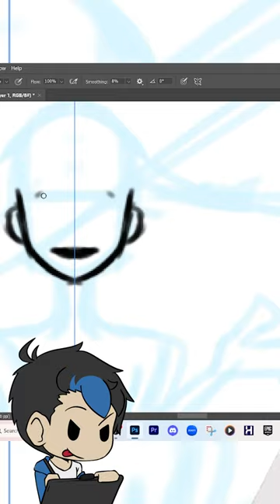Nico Robin (One Piece) Pt.1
Finally read up all 1073 chapters of One Piece and it was a ride. Hit with nostalgia from the older arcs and excitement to the newer arcs. Specifically Wano.

Nico Robin has always been my favorite Straw Hat and her fight with Black Maria really got me hyped! As I do, I wanted to do some fanart. Here is part 1 of the process.